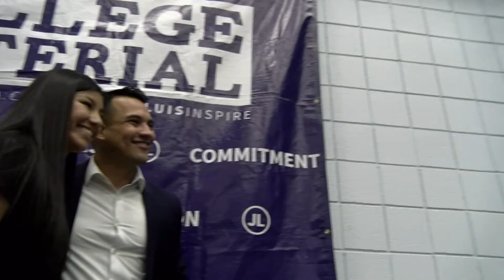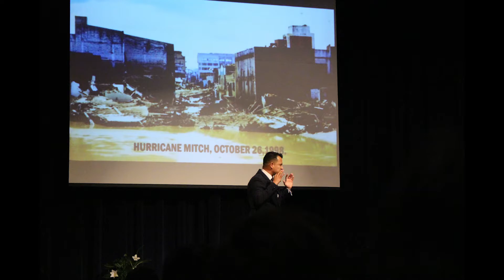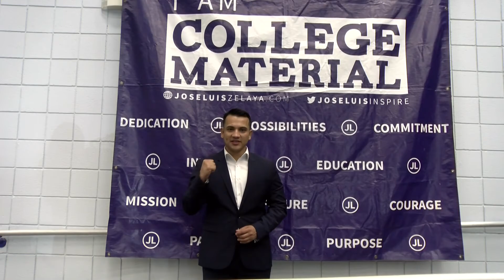Dr. Jose Luis Zelaya Presentation at Porter ECHS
Dr. Jose Luis Zelaya visited Porter Early College High School on November 19, 2019 to share his life's journey and spread the message that: "Education is power!"

Video filmed and edited by: Suzanah Garza, Ashely Guzman and Valerie Estrada.